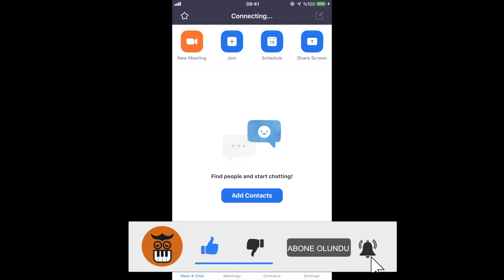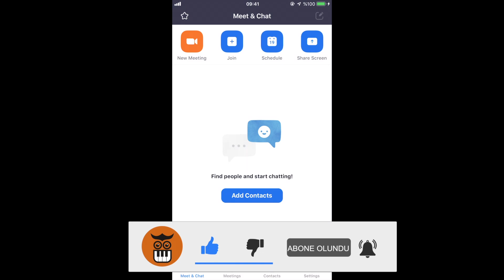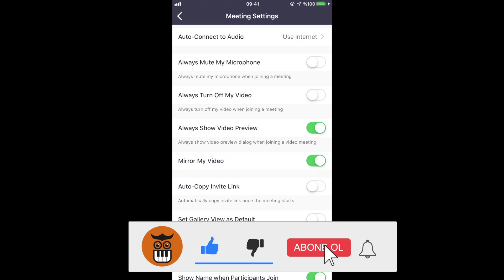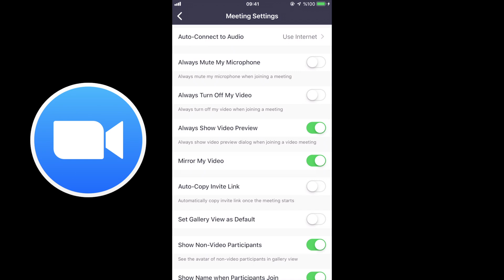TELEFONDAN ZOOM DERS KAYDETME / ZOOM EKRAN KAYDETME TELEFON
Bu videomda telefon üzerinden zoom dersleri nasıl kaydedilir telefon ders kaydetme zoom üzerinden telefona ders kaydetme hakkında gelen sorulara cevap olarak bu videoyu hazırladık iyi seyirler ...